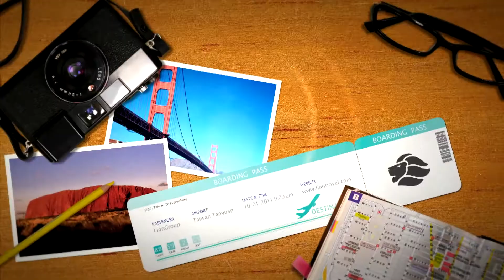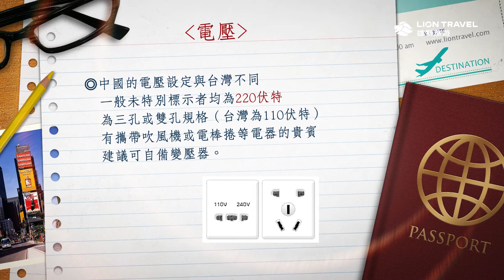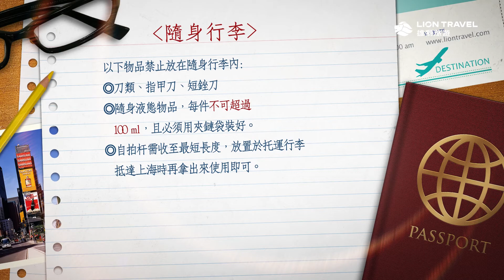2019 安聯人壽上海高峰會線上說明會